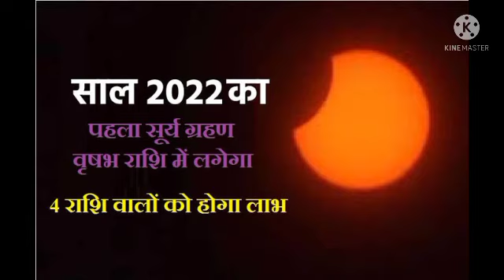Sal Ka pahla surya grahan 2022//Pregnant Mahilayen ho Jaaye Savdhan//Surya grahan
2022 ka pahla surya grahan//Ismein Kya Karen Kya Na Karen Ansari Baton ki jankari